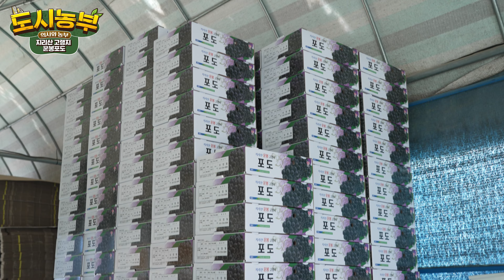🍇 일하러 왔는데, 놀고, 던져 먹고... 근데 사장님도 던져드심..? 포도밭 대환장 파티2 🍇 [도시농부]